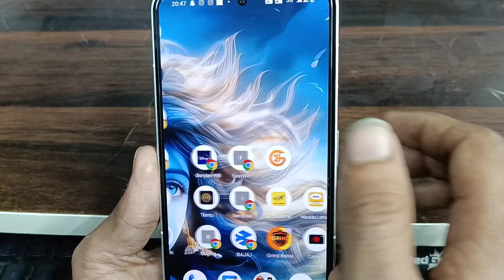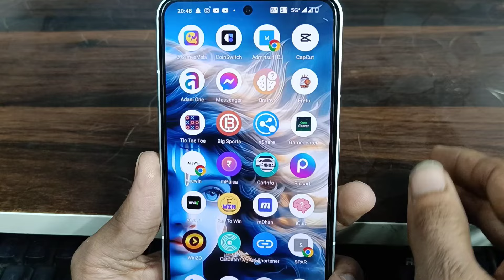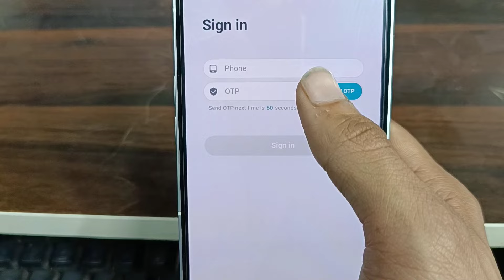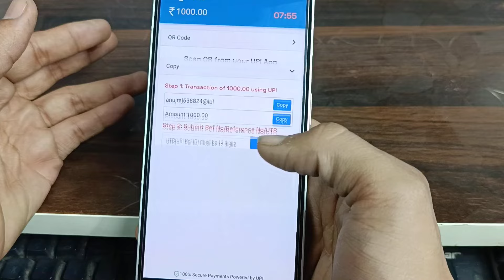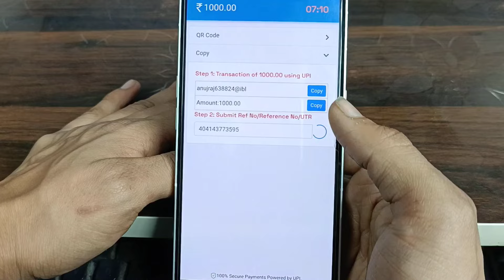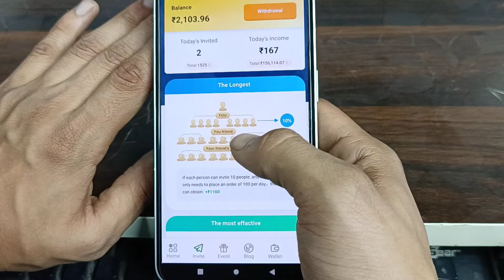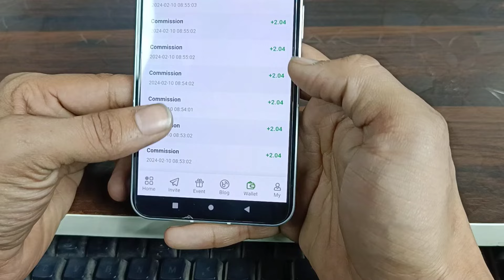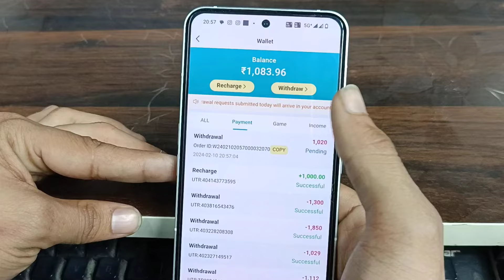AB DAILY FREE GAME KHELKAR KAMAO ₹2445 | FREE GAMING APP TODAY | BEST GAMING EARNING APP TODAY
Free Online Earning App 2024 | Online Earning App Without Investment | Money Earning App, Earn Money

topic Cover :-
make money from my phone